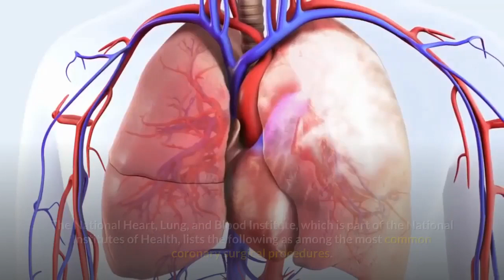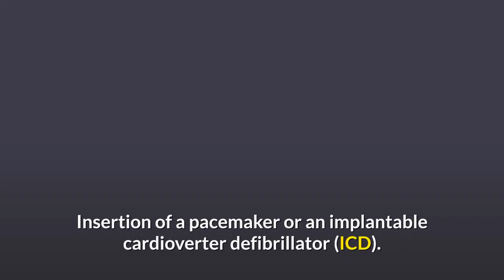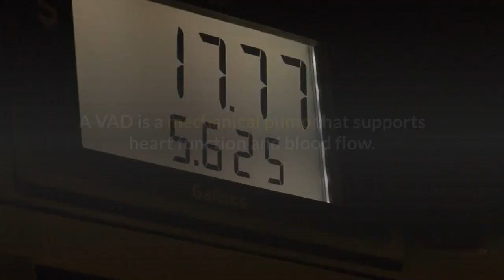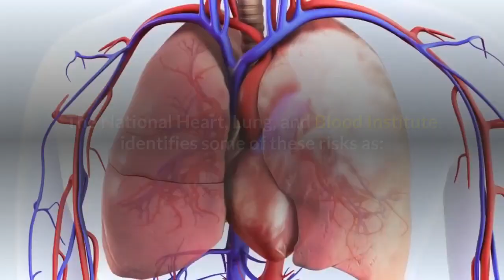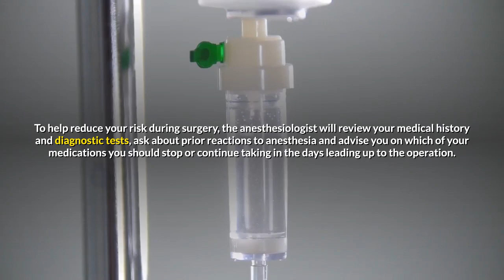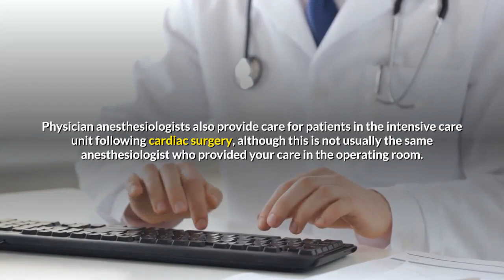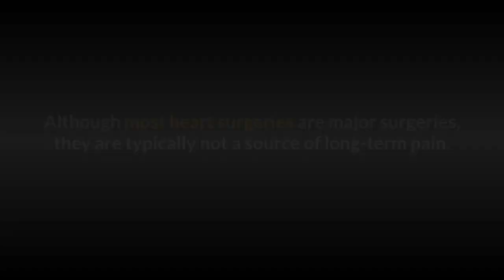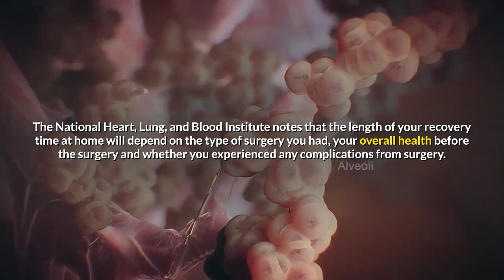heart surgery Full Video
DESCRIPTION:

 1000 heart surgery mahesh babu